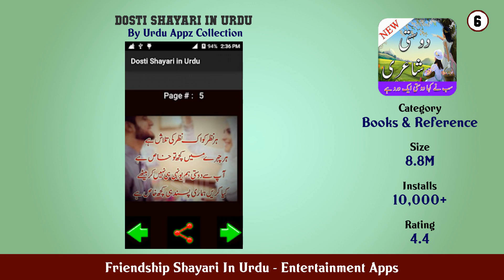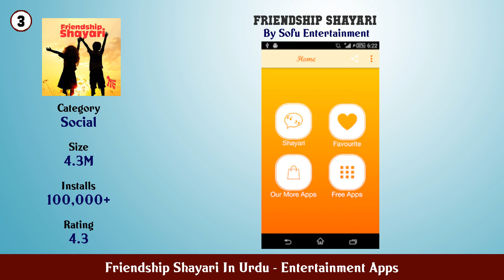Top 10 Friendship Shayari In Urdu Android Apps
In this video we have listed Top Friendship Shayari In Urdu Android Apps. This video is for information and reference purpose only.